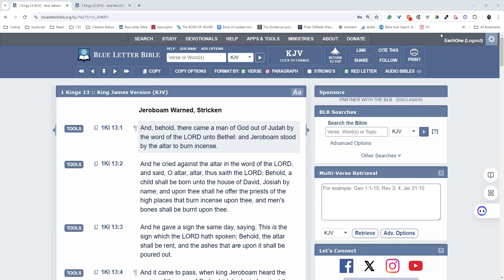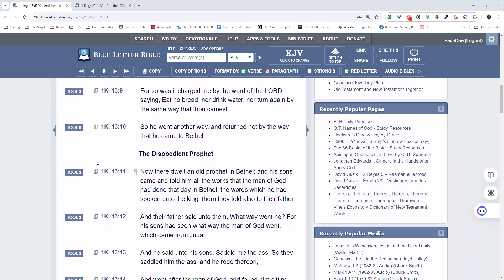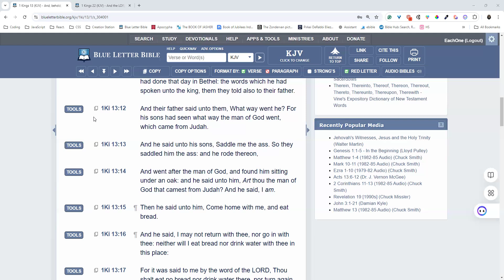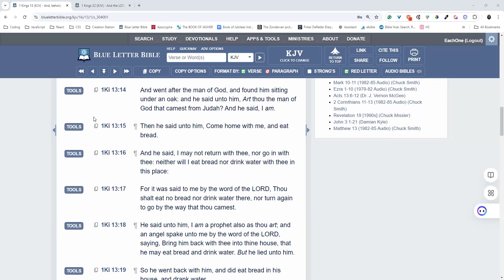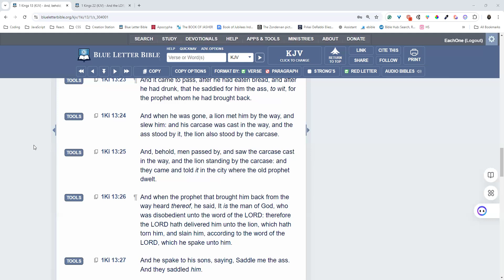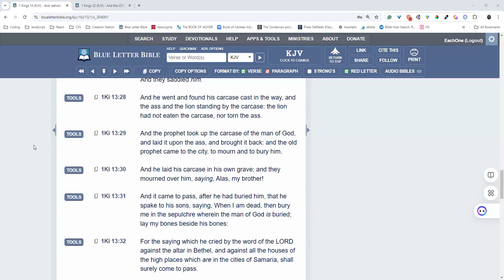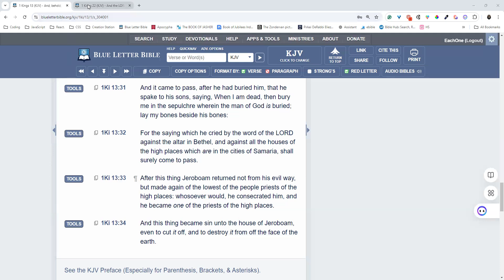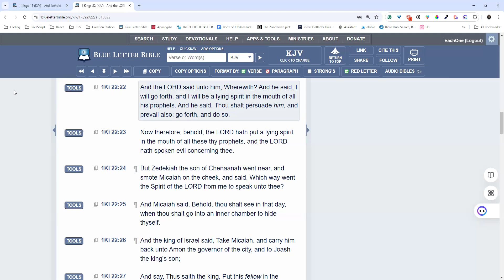BEWARE: Not Every PROPHET Cares for Your Soul!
In this eye-opening video, we discuss the reality that not every teacher, preacher, or so-called prophet is truly working for your good. Many are serving their own interests and care little for the souls and salvation of those seeking The Most High. It's time to discern the truth and come out of the darkness!

This message is especially for the awakening Israelite community and anyone seeking the truth of the Holy Scriptures. Watch the video again to catch what you might have missed the first time, and help others find their way to the truth.